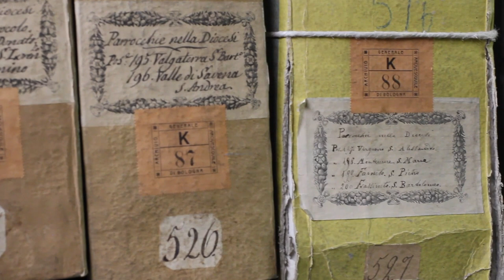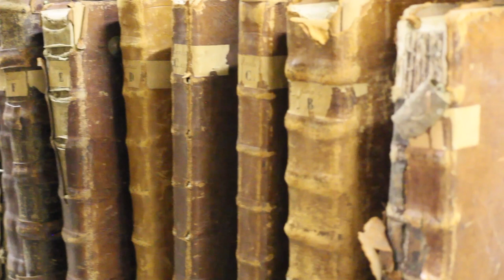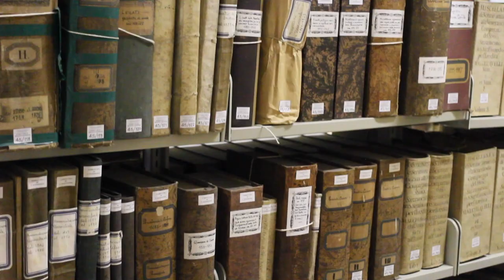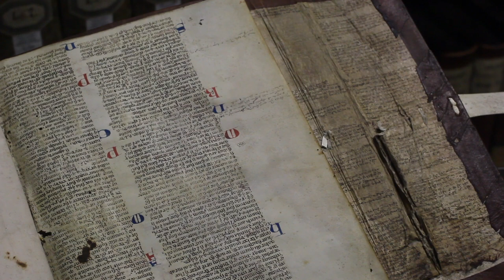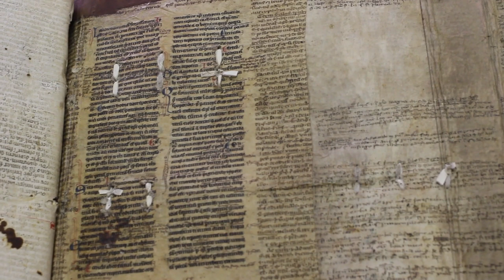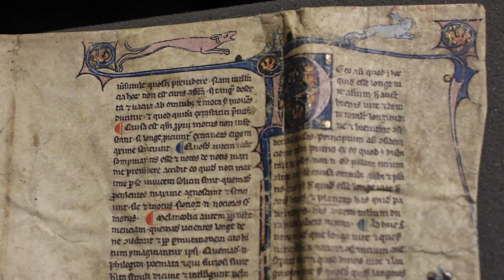I frammenti delle pergamene dell'Archivio arcivescovile di Bologna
Simone Marchesani (Archivio arcivescovile di Bologna) e Roberta Napoletano (Università degli Studi di Bologna) ci illustrano la ricchezza dei fondi dell'Archivio e lo studio dei frammenti delle pergamene.

Video realizzato per la Notte dei ricercatori 2021

CREDITS
Testi e prersentazione: Simone Marchesani e Roberta Napoletano
Riprese audio video: Marco Serra
Montaggio: Sara Obbiso